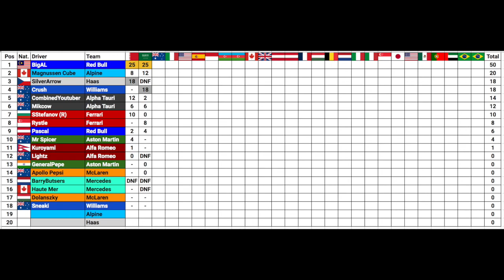ACRL - Season 5 Round 2: Saudi Arabia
Round 2 of ACRL Season 5 is held at the Jeddah Corniche Circuit in Saudi Arabia!
After a good recovery to 4th in Bahrain last week, what can we do in the fastest street circuit on the calendar?

Leagues I am racing in:
Zoom Racing League (ZRL) Division 2